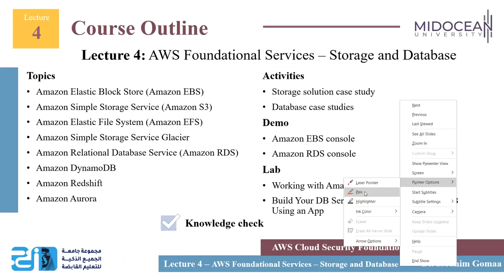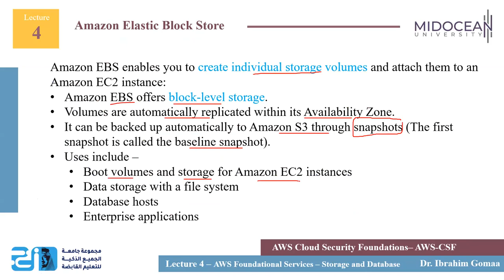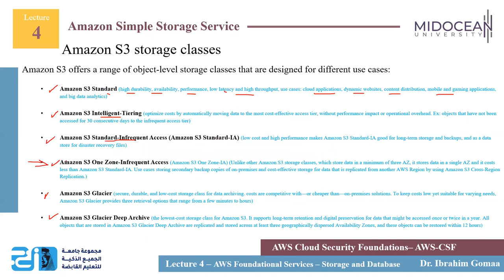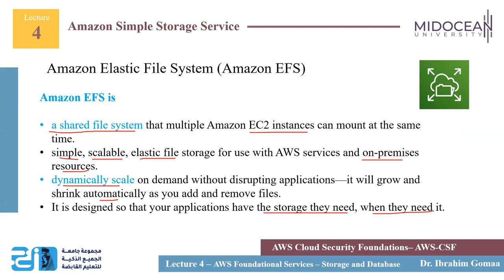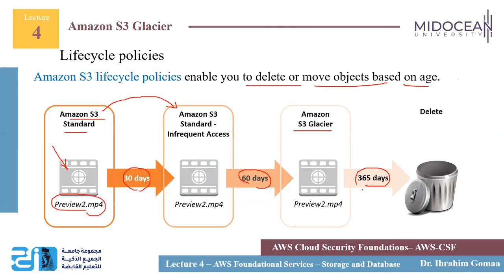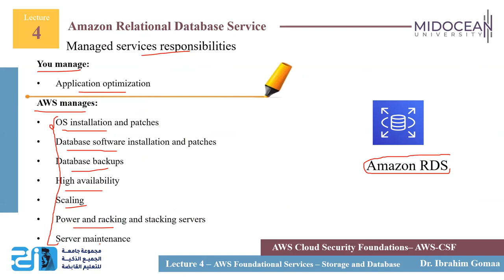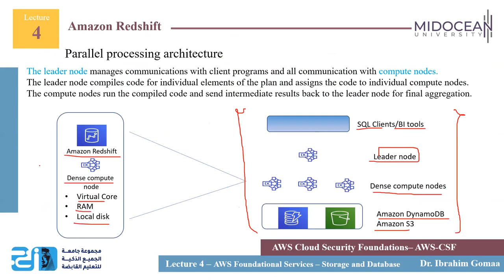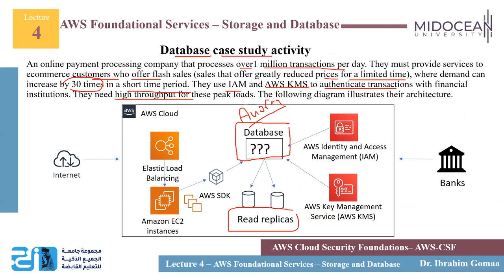Master of Science in Cybersecurity - AWS Cloud Foundation S. -Lecture 4